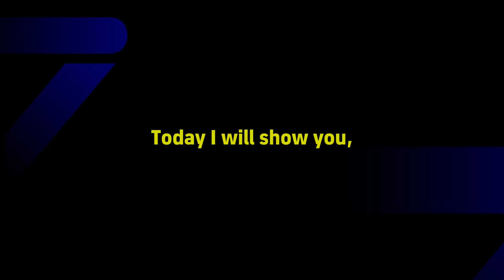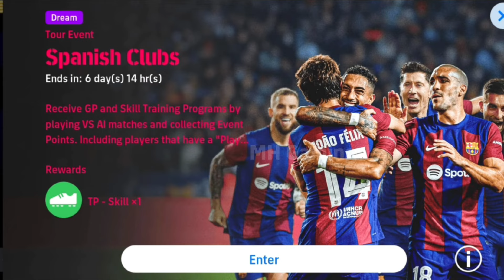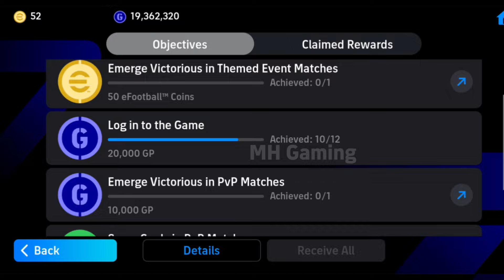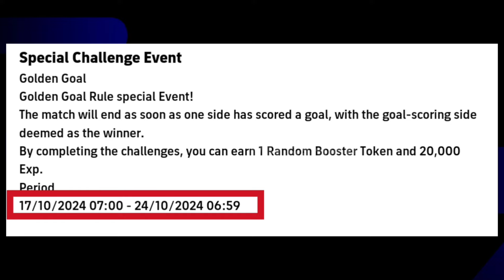What is coming on Tomorrow & Next Thursday in eFootball 2025, MSN Pack, POTW & Free Coins, New Epics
What is coming on Monday & Next Thursday in eFootball 2025, POTW & Free Coins, New Epics

new changes in efootball 2025 mobile,
efootball 2025 release date,
today maintenance end time in efootball 2025,
today maintenance end in efootball 2024,
maintenance end time in efootball 2024,
efootball 2025,
efootball 2025 mobile new changes,
maintenance end time today in efootball 2025 mobile,
maintenance end time in efootball

What is coming on Tomorrow and next Thursday in eFootball 2025
What is coming on Tomorrow and next Monday in eFootball 2024
What is coming on Monday and next Thursday in eFootball 2025
What is coming on Thursday and next Monday in eFootball 2025
New epics in eFootball 2025
Free coins in eFootball 2024
450 free coins in eFootball 2025
500 free coins in eFootball 2025
New events in eFootball 2025
New POTW Worldwide in eFootball 2025
New POTW European Club Championship in eFootball 2025
POTW Worldwide 26 Sep '24

New Campaign: What is coming on Tomorrow & Next Thursday in eFootball 2025, 800M Downloads Campaign

today maintenance end in efootball 2025,
today maintenance end time in pes 2025,
maintenance end time in efootball 2025,
maintenance end time today in efootball 2025, mobile,efootball 2025
pes 2025 mobile server maintenance end time

New Campaign: What is coming on Thursday & next Monday in eFootball 2025, 800M Downloads Campaign